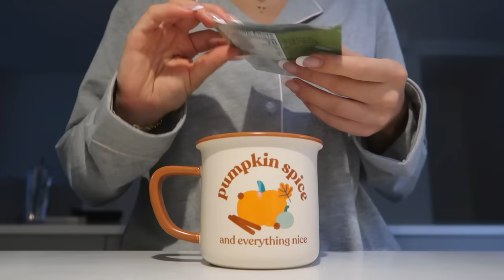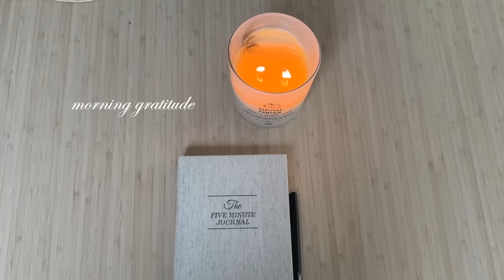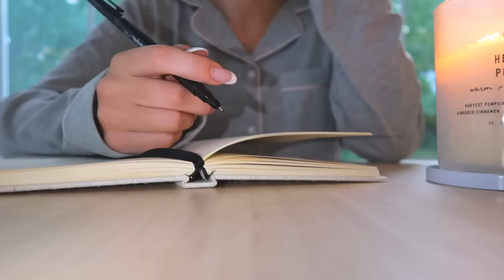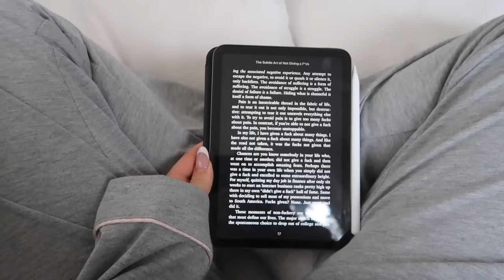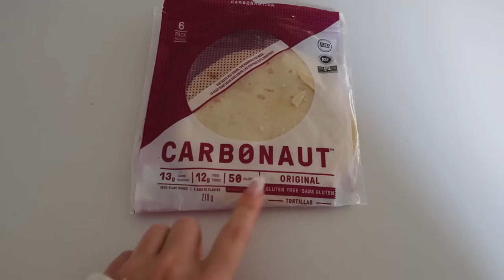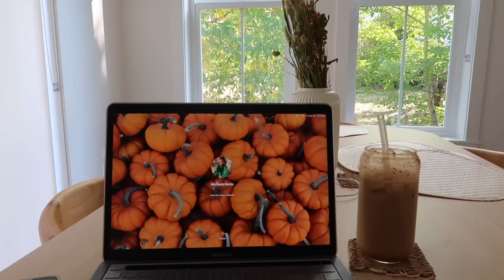FALL MORNING ROUTINE 2023🕯cozy autumn vibes *my 6am productive routine*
FALL MORNING ROUTINE 2023🕯cozy autumn vibes my 6am productive routine I hope you guys enjoy this autumn morning routine!! let me know any fall videos you guys want to see

5 minute journal
my pyjamas
dr.kellyann bone broth use code "MICHAELABBB20"

💬 age: 23
💬 what camera I use:

♡ CHAPTERS
00:00 good morning
2:40 morning drinks
6:12 gratitude + reading
11:19 autumn walk
13:08 morning skincare
15:10 breakfast + pumpkin cold brew
19:06 making a pumpkin pie
21:35 thanks for watching